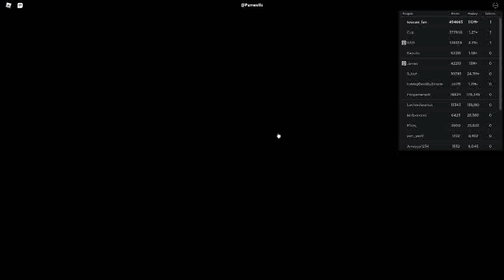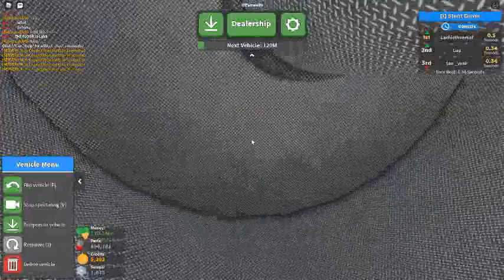Russia Car Crash Compilation 2813